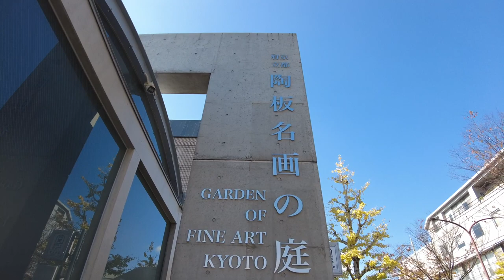Tadao Ando/Garden of fine art KYOTO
Garden of fine art in Kyoto, Designed by Tadao Ando